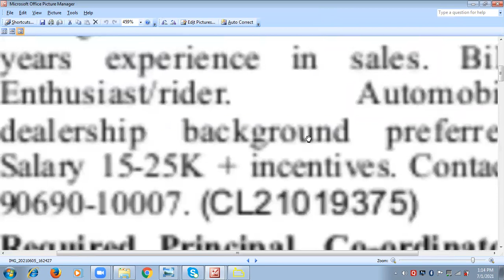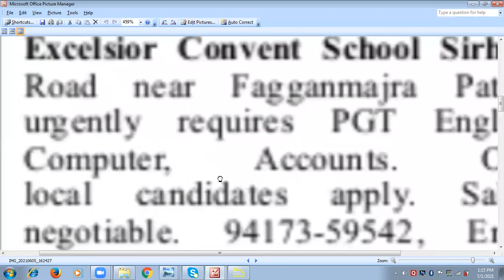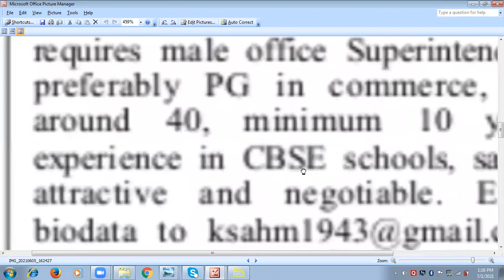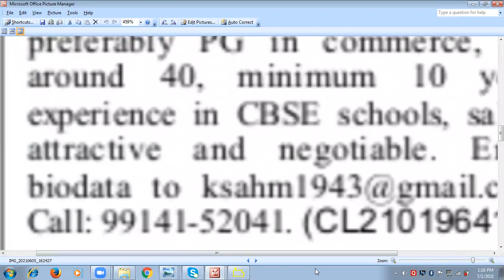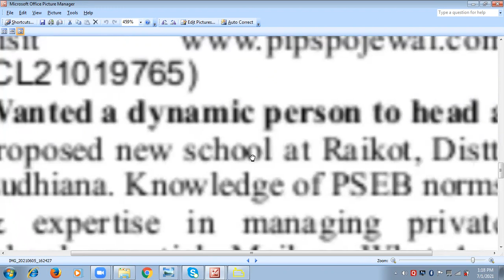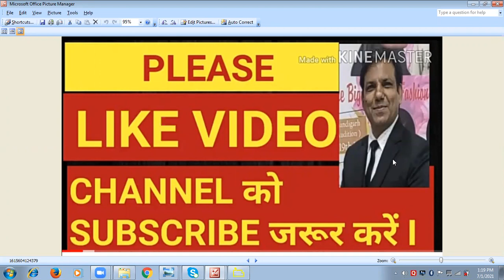School Teacher Recruitments 2021 | School vacancy 2021 I School Teacher Vacancy 2021 I SUNIL KAUSHAL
UCSJsC5TcNhMGsFydgaeZMeQ

, , sarva shiksha recruitment 2021,sarva shiksha abhiyan recruitment 2021,Lecturers And Professor Vacancy 2021, Teachers Bharti 2021, Teacher Recruitment 2021,BTC JOB,B.Ed job, Teacher Bharti update,Govt Teacher vacancy,upcoming Teacher Bharti,Atithi Shikshak Recruitment 2021,sarkari naukari in August 2021,top jobs in August 2021
punjab sarkari job,punjab mein sarkari naukri,punjab sarkari naukri 2019,mp job vacancy 2021 ,mp sarkari naukri 2021, june mp job vacancy 2021,Sarkari

delhi public school recruitment 2021,
delhi public school vacancy 2021,
dps recruitment 2021,
dps school recruitment 2021 ,
delhi public school ghaziabad vacancy 2021,
reliance school vacancy,
reliance school recruitment 2021,
dais school recruitment 2021,

reliance school vacancy,
reliance school Jamnagar,
oberoi international school Mumbai,
dhirubhai ambani international school vacancy 2021,
dais school vacancy 2021,
teacher recruitment 2021,
teacher vacancy 2021 in Maharashtra,